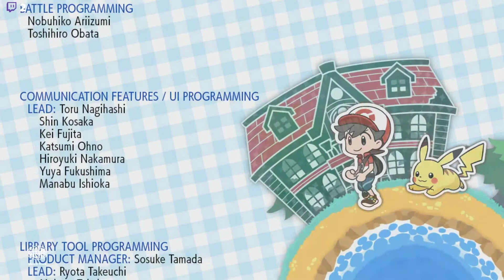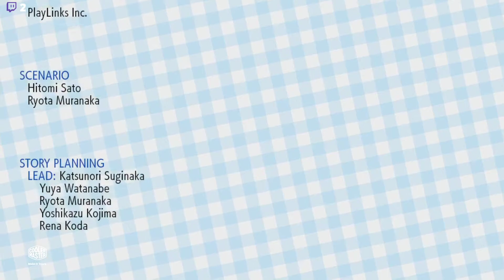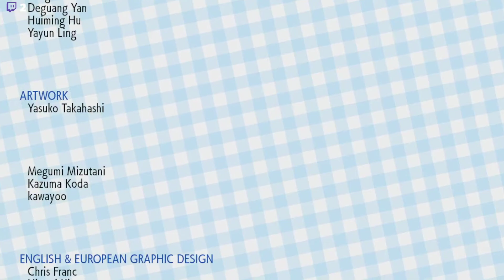Pokémon Let's Go Pikachu! | Directo #11 | Español | La Liga y Mewtwo !!!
📫 Para no perderte nada sigueme 📫

🔵 MIS REDES  🔵

🕹 JUEGOS BARATOS 🕹

🖥⌨🖱 JUEGA CONMIGO 🖱⌨🖥

PS4: Santos_17_SPA
Battle.net: Santos17 #2532
Xbox ONE X/360: Santos 17 Spa
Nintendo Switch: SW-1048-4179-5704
Steam: Santos17

🔝 GENTE GUAY 🔝

💻  MI JUGUETE 💻

Este es mi JUEGUETE montado Con Germoor:
Torre: ATX MODULAR 1930 S/F
Placa Base: MSI Z97 PC MATE LGA1150 HDMI DVI
Procesador: CPU i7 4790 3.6GHZ 8MB LGA1150 QUADCORE 8 THR
Gráfica: VGA NVIDIA GTZ960 2GB DDR5 ASUS TURBO
RAM: DIMM 16GB (2x 8GB) DDR3 1600MHZ KINGSTON HYPERX FURY BL
SDD: (PRINCIPAL) 500GB
HDD: (DATOS) 1TB SATA 3 3,5” 7200 RPM 64MB SEGATE
          (JUEGOS) 2TB SATA 3 3,5” 7200 RPM 64MB SEGATE
Fuente: ATX 650W PFC ACTIVO MODULAR PANTHER
Monitor: (CENTRAL) PHILIPS 274E
              (IZQUIERDA) SAMSUNG SyncMaster 933HD
              (DERECHA) LG FLATRON W1842S
Teclado: MARS GAMING
Mouse: MAGIC EAGLE
Webcam: LOGITECH C920
Capturadora: AVERMEDIA LIVE PORTABLE C875
Croma: NEEWER VERDE
Micrófono: BLUE YETI
Cascos: LOGITECH G430